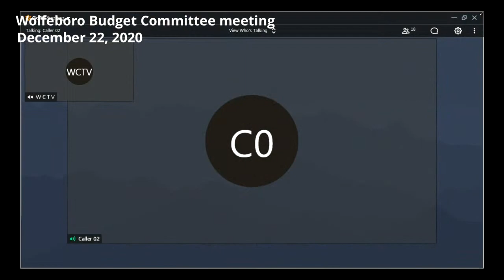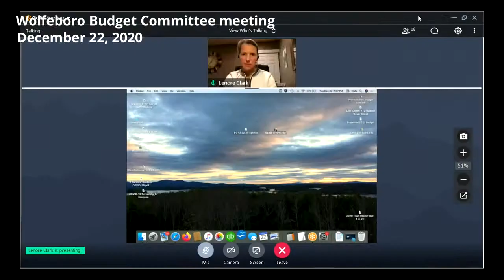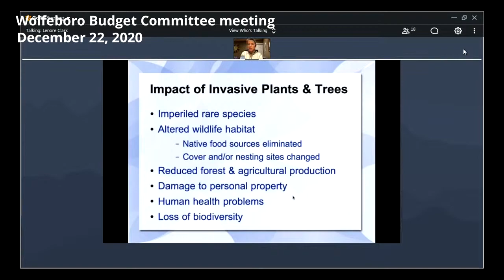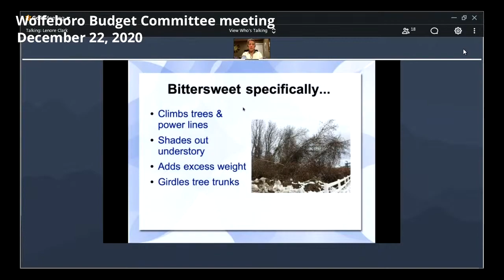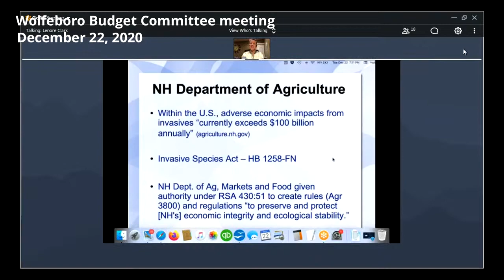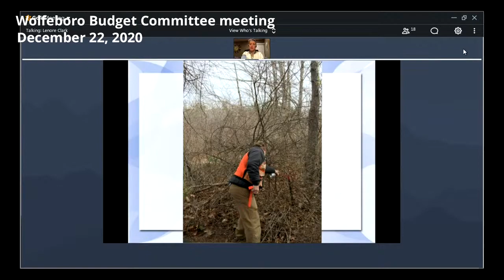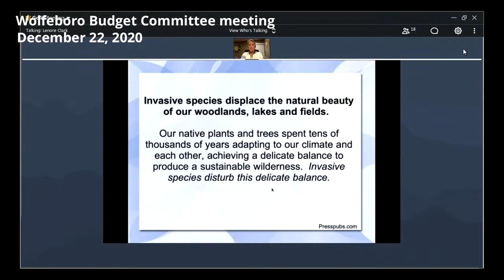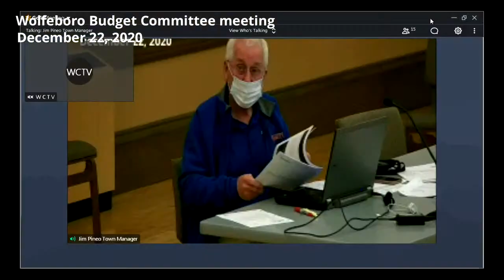December 22 2020 Wolfeboro Budget Committee Meeting